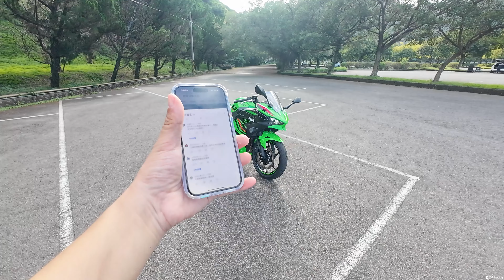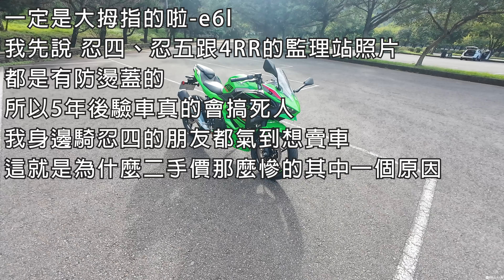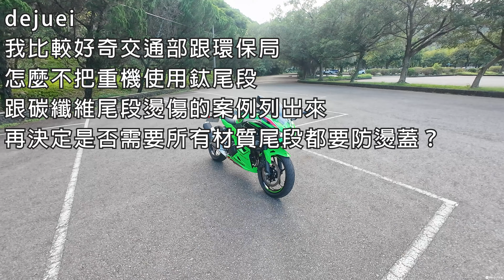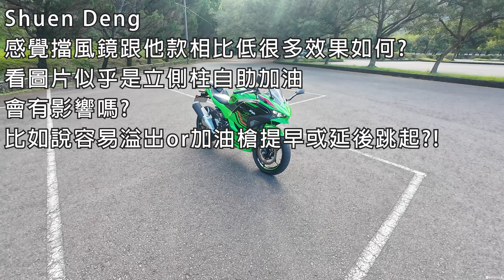KAWASAKI NINJA500 觀眾QA問答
感謝本次大家的熱烈提問~~
這邊一樣附上時間軸唷!!

00:21 引擎震動還是一樣大嗎
00:42 警察會開罰防燙蓋嗎
00:51 川崎的特色改善了沒，修不好 修不完的異音
01:23 500跟400應該只有差引擎不一樣而已是來取代400對吧？
01:49 這根管會有防燙蓋問題嗎？
02:09 他是電子油門嗎？還是就跟之前一樣還是鋼索油門？
02:23這台可以取代忍四嗎？如果想要熱血的話是不是還是忍四比較好
03:46 忍四、忍五跟4RR的監理站照片都是有防燙蓋的，所以5年後驗車真的會搞死人，我身邊騎忍四的朋友都氣到想賣車，這就是為什麼二手價那麼慘的其中一個原因
05:35 如果轉速、扭力都提前了是不是油耗數字就更漂亮了
06:05 這次除了排氣量的升級還有其他有感的升級嗎
06:48 兩台定位有明顯差別嗎？忍5紅線幾轉？
08:03 仿賽又來了，重機界的鹿希派，余祥全。每天只會搞事，不然渾身不對勁。
08:23 驗車的時候一定要裝台崎給的防燙蓋嗎？還是可以裝仿間比較好看的？
09:02 這台會不會讓NINJA 650定位更不明
11:19 好奇油耗如何
11:43 同樣街跑設定的忍者650感覺就變得很多餘了
12:32 我比較好奇交通部跟環保局怎麼不把重機使用鈦尾段跟碳纖維尾段燙傷的案例列出來再決定是否需要所有材質尾段都要防燙蓋？
13:32 像650比較多還是400比較多
13:53 騎乘體感跟CBR500R的差異？
14:44 建議貼一點上忍650嗎
15:44 手把會很震嗎 另外keyless的話開油箱怎麼操作需要熄火嗎
17:01沒有四缸 會不會自己打自己
17:50 你會買嗎
18:04 正叉單碟真的是可惜了
19:03 感覺擋風鏡跟他款相比低很多效果如何?看圖片似乎是立側柱自助加油，會有影響嗎?比如說容易溢出or加油槍提早或延後跳起?!